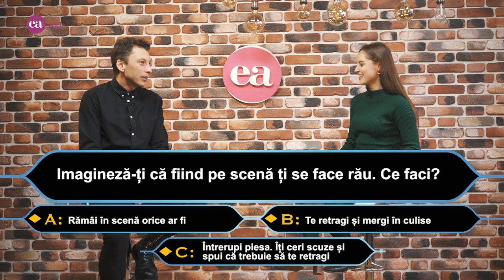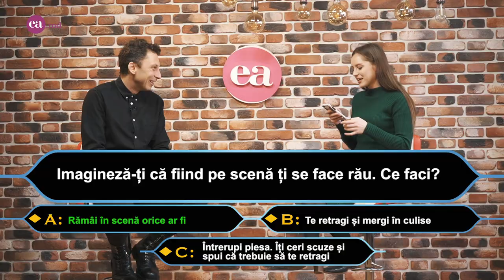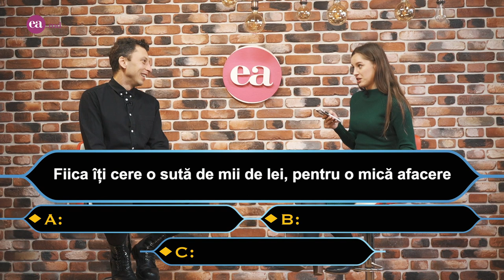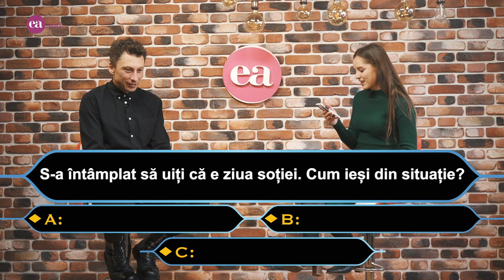Alexandru Pleșca - teatru, film si cum a reusit sa slabeasca de la 106 kg, la 73 de kg.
Da-i click! Share! Comenteaza!